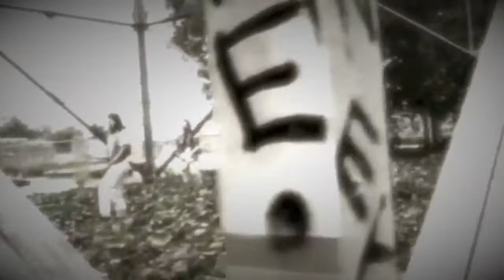After The Rain